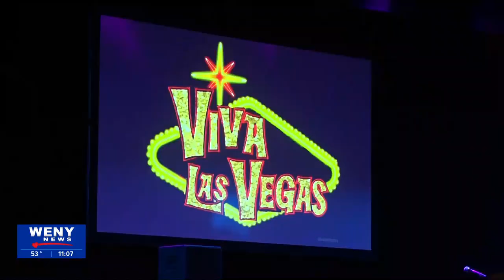Pathways, Inc. hosts annual fundraiser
Pathways, Inc. hosted their annual fundraiser at the Corning Museum of Glass, this evening. The money raised at this fundraiser goes towards the organization's support programs and services